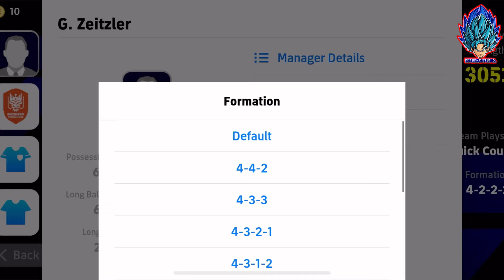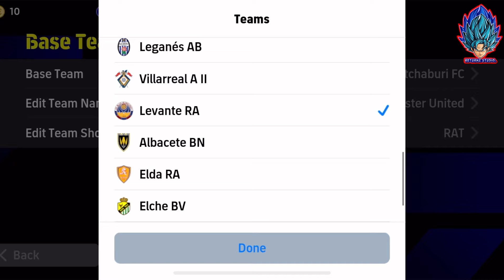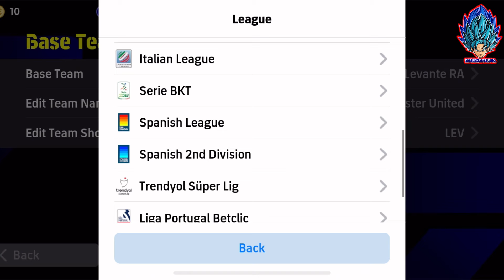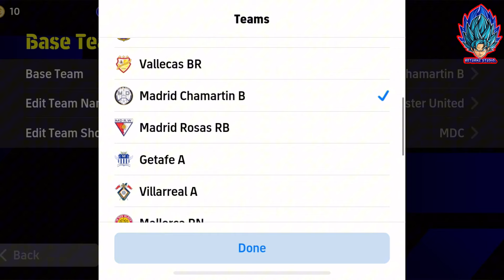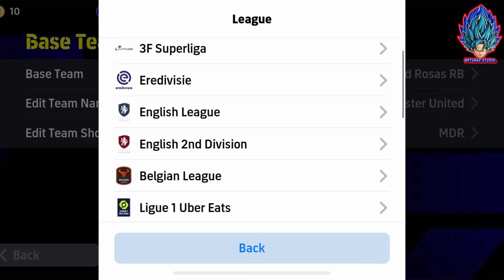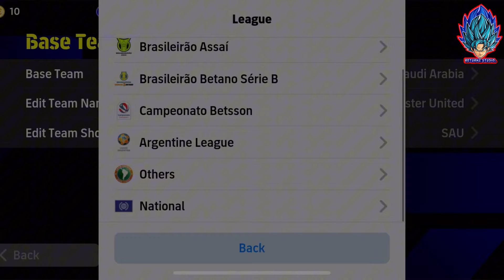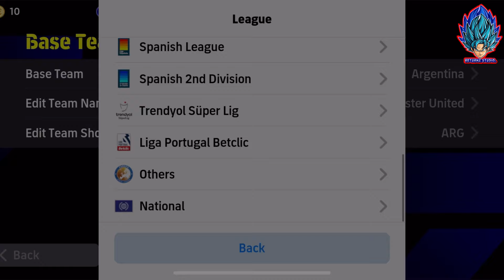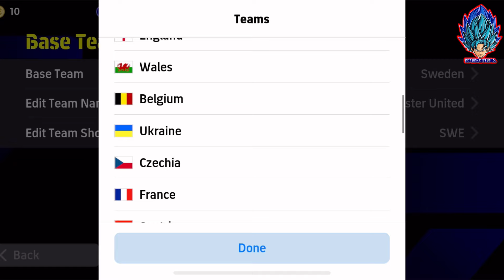อัพเดท!! รีวิวแผนแรร์ สอนหาแผนเด็ด แผนแรร์ทดแทน 4-2-4 และ 4-1-1-4 ล่าสุด!! 15/01/24 | eFootball 2024